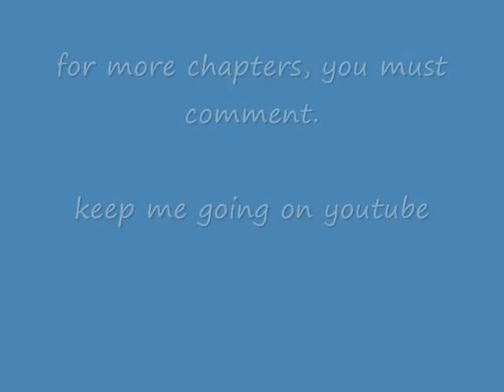Nick J Story - the life that leads a mistake... Ch. 29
The judge looked at Craig.
Judge: is this true?
Craig: no. -- he said firmly shaking his head.
Nick was frustrated.
Nick: WHAT! HE'S LYING -- nick yelped.
Judge: excuse me, you wait your turn to talk in my court room.
Nick stood there annoyed.
Judge: so Craig, what was the reason that this man would attack you?
Craig: there is no reason.
Judge: no reason at all?
Craig: he was just angry for some reason and he took it out on me.
Judge: you did nothing? Nothing at all?
Craig shook his head firmly.
Alex couldn't believe this was happening. Craig was lying.
Nick looked back at Alex wondering if she was lying to him.
Alex knew exactly what nick was thinking she couldn't stand it.
Alex got up from the bench and screamed . " HE'S LYING"
The Judge's attention was directed to alex.
Judge: and who are you.
Alex: alex Henderson, the girl he raped.
Craig was nervous, he didn't know alex was there.
Judge: please come forward.
Alex walked done the path into the main part of the room and stood beside nick.
Nick looked at her as she looked at him.
Judge: please tell your story.
Alex: it was last summer and i was at a fair with nick. We got into a fight and i was left on the rocks by the water. Craig was there and started talking to me and then suddenly he invited me and my friend Amanda to a party. The fair was pretty boring, so we went. We had a couple of drinks and then he tried to have sex with me and wouldn't let him, then i told him i wanted to go home, and he said there was a back door so i followed him and then he put me against the wall and started to rape me.
The Judge looked at alex for about 2 minutes without saying a word. Then looked at Craig.
Judge: do you have any proof?
Amanda stood up from the bench suddenly.
Amanda: me, im the proof.
The Judge looked up at Amanda.
Judge: NOW WHO ARE YOU.
Amanda: i am Amanda your honour.
Judge: whats your proof.
Amanda: i was there, me and this guy were going to go into the other room, and we opened the door and saw Craig raping alex, so i tried to pull him off her, but he was to strong for me so the boy ben i was with pulled him off as we ran away from the party. I was there, i saw it, and this guy is lying to you!
Judge: no lies.
Amanda: no lies. -- she said firmly.
Judge: you're going to be in trouble either way son, i suggest you start telling the truth now.
Craig: fine. I raped her alright. Im sorry.
Judge: and nick said something about stalking earlier, what was the reason for that?
Craig: i dont know.
Judge: were you planning on raping her again?
Craig: yes. -- he said looking down.
Alex's heart sank and she started shaking.
Judge: i believe she's pregnant.
Craig: i know that.
Judge: what kind of sick person are you.
Craig looked down.
The Judge looked back at nick.
Judge: Well Nicholas. Your girlfriend got raped by this guy, and you went to go find him when you found him and started attacking him. Is that correct?
Nick: yes.
Judge: alright, i appreciate your honesty right now. You were angry and in a tough situation going to hurt him was an average thing to do. He's still alive and you finally brought him to our attention. Nicholas Jerry Jonas i pronounce you innocent.  And Craig Jones GUILTY.
2 guards grabbed Craig locking him in handcuffs bringing him to jail.
The judge smacked his mallet on the table, and got up from his chair exited the room.
Nick and Alex kissed, as he lifted her up and twirled her around.
Nick: thank you.
Alex: anytime
Kevin: alright, so now what?
Nick: i dont know, but since you're my "guardian" you need to go to the main room and sign some sheets for me.
Alex smiled.
Alex: well... im hungry.
Nick: you're ALWAYS hungry.
Alex: hey! Watch it, im dining for 2 here!
Nick: yeah i know -- he kissed her on the forehead.